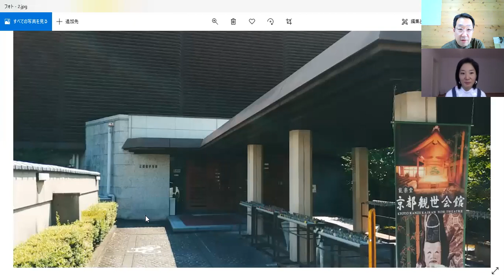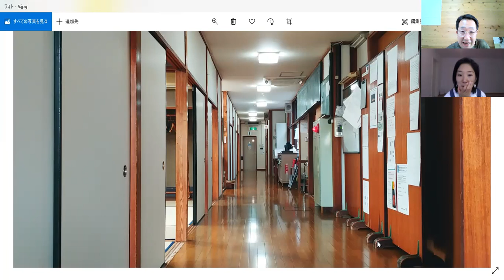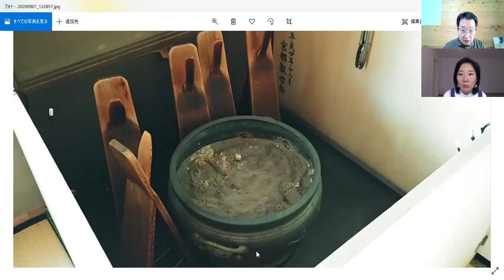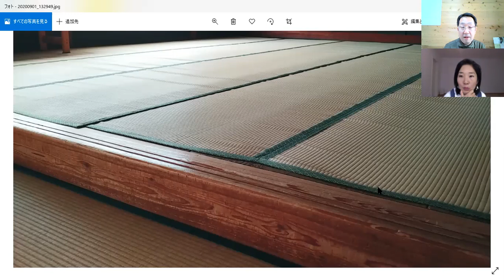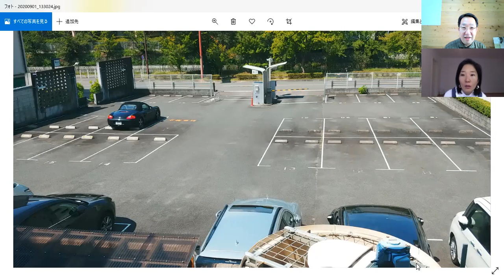#33 オペラ演出家 釣恵都子と能楽師 松野浩行のYou Tube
オペラ演出家 釣恵都子と能楽師 松野浩行のYou Tube対談
能楽堂の楽屋探訪

お互いのYou Tubeチャンネルにて交互に配信

松野浩行のホームページはこちら！レッスンもしています！

Zoomにてオペラ歌手のための演技個人レッスンをしております。世界中どこからでも参加してきただけます！詳細はこちら。
オペラ演出家釣アンナ恵都子のサイトはこちら！

釣アンナ恵都子FaceBook pageはこちら！
釣アンナ恵都子のinstagram はこちら！
釣アンナ恵都子のtwitterはこちら！

釣が代表を務めるオペラポムルージュのサイトはこちら！こちらのリンクからメーリングリストに登録いただくと公演や講習会など様々なお知らせをお送りいたします。

松野 浩行　（まつの ひろゆき）略歴:
観世流シテ方
昭和49年生　京都市出身
幼少の頃より、祖父の観世流能楽師・故松野良輝より指導を受け、
1979年仕舞「合浦」にて初舞台。
1994年より十三世林喜右衛門師に師事し、 2001年独立。
石橋・乱・千歳・道成寺を披く。
京都・横浜にて松野吟耀社（松野浩行社中の会）を主宰
滋賀県庁湖謡会講師
2008年より同世代のシテ方と共に能楽大連吟を主催する。

釣アンナ恵都子（つり　あんな　えつこ）　略歴:
東京生まれ。日本でフルートと指揮を専攻後、２００３年ベルリンにある名門、ドイツ国立音楽大学ハンスアイスラーのオペラ演出学科に初めての日本人として入学。２００５年に世界三大オペラ座の一つ、ウイーン国立歌劇場の研修生としてウイーンに移住。その後ウイーン国立音楽大学オペラ演出学科に籍を移す。在学中よりウイーン国立歌劇場の契約社員として籍を残しつつ、ウイーンを中心に演出家として活発に活動する。２０１０年１２月にメトロポリタン歌劇場の研修を機にニューヨークに移住。その後独立、オペラ演出家として活躍する傍ら、非営利団体オペラポムルージュを設立し、３次元のオペラ体験、オペラとアニメの融合、オペラと落語の融合など、新しいオペラ演出の形を発表し続けている。２０１９年からバイエルン国立歌劇場に籍をおく。現在ミュンヘンを拠点に活躍中。